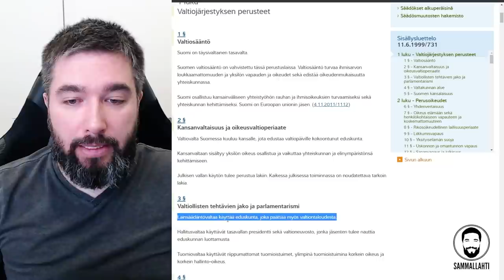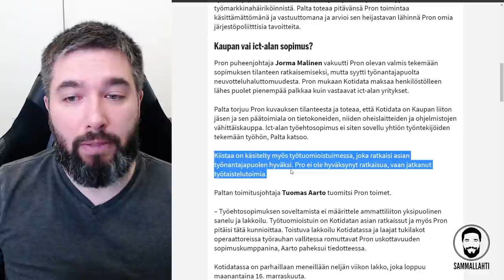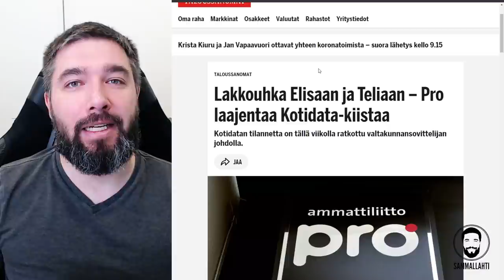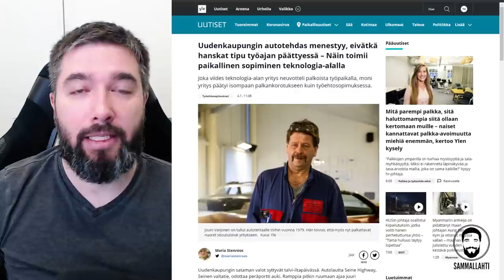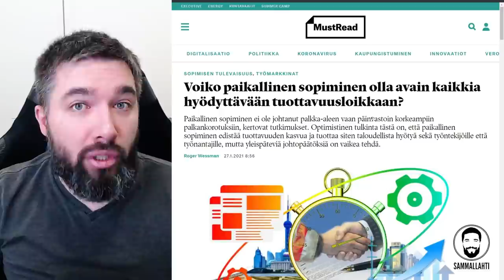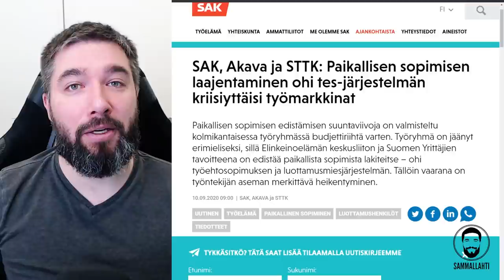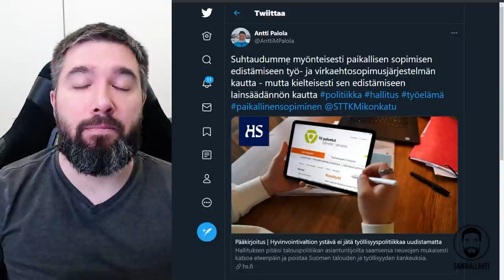Mitä tarkoittaa vapaa ja paikallinen sopiminen? - Irti ay-liikkeen kuristusotteesta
Mitä tarkoittaa vapaa sopiminen tai paikallinen sopiminen? Ammattiyhdistysliikkeen mielestä se tarkoittaa sitä, että sopimuksia tehdessä paikalla pitää aina olla ay-liikkeen politrukki, jonka johdolla sopimuksen hyväksytään. Siis siitä huolimatta, että työntekijät haluaisivat sopia asiasta ilman liiton antamaa esiliinaa. Tämä järjestelmä ei ole vapaata paikallista sopimista nähnytkään, vaan kyse on ammattiliittojen vallan pönkittämisestä. Harmillisesti tämä on johtanut huonoon työllisyyskehitykseen ja pieniin palkkoihin. Monissa muissa maissa työmarkkinajärjestelmä uudistettiin jo 90-luvulla ja seurauksena työllisyysaste parani ja työntekijät vaurastuivat.

Sisältö:
00:00 - Intro
00:07 - Vallanhimoinen ay-liike vastustaa vapauksiasi
09:28 - Muista tilata kanava ja kertoa kavereillekin!